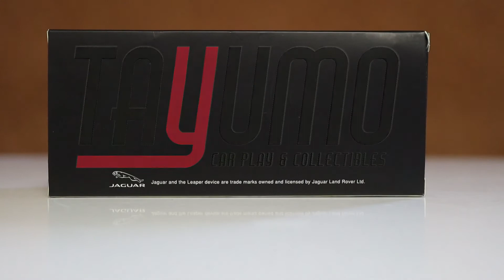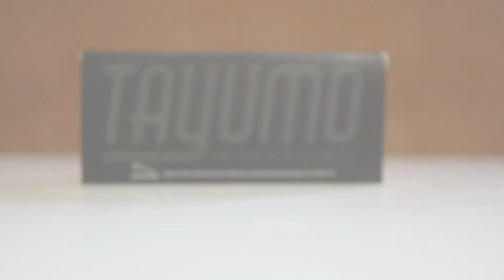Tayumo | Unboxing | Jaguar XJ6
We are unboxing for you the Jaguar XJ6, this time in scale 1:32. With light, sound and pull back function. Available in colors Blue, Green, Black, Silver. Check Have a nice play.